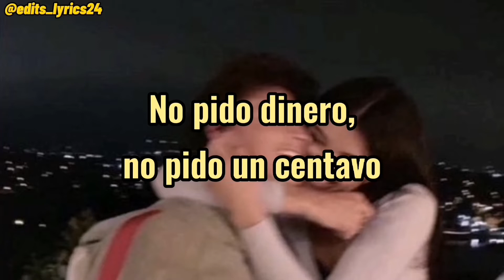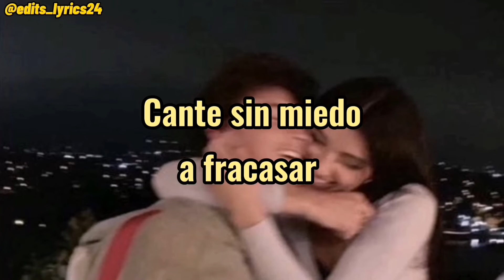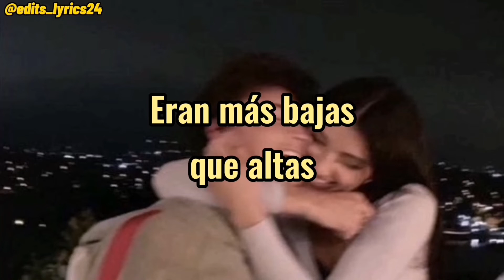El poeta-Humbe (letra completa)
Chic@s!!! Ahora si les dejo la letra completa y corregida de la canción de HUMBE elpoeta!!! Disfrútenla!! Y vayan a escuchar su álbum!! 🥺✨

-Mi instagram personal es:@yuritzy24 🌈

EL POETA · Humbe

ENTROPÍA

Advertencia para padres
Explicit lyrics